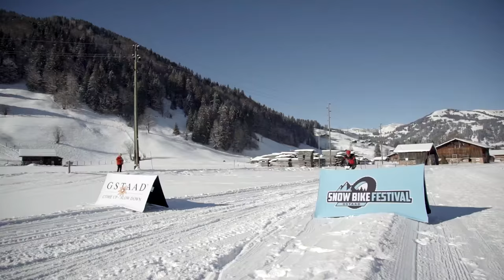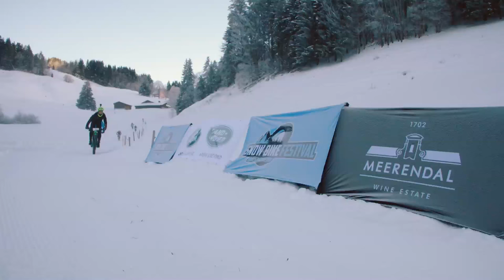Snow Bike Festival Gstaad 2017 – Prologue and Stage 1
The Snow Bike Festival is Europe’s “Winter Festival of Snow Biking”. The third edition of the innovative snow-bike event takes place at Gstaad, Switzerland: 4 days of thrilling snow-bike action. For the first time, the International Cycling Union UCI honours the race with a “Stage Race Class 2” accreditation. The Snow Bike Festival is the first ever UCI race on snow! The 4-day stage race comprises a prologue and 3 stages. The prologue was held as a short time trial race in the village centre of Gstaad. The first stage of the race, took riders down the valley towards Saanen. Temperatures headed downwards as well, as riders had to endure -18°C in the shade, before embarking on their first climb of the 2017 Snow Bike Festival. The long climb to Eggli is rewarded by incredibly scenic views at the summit. Katrin Leumann dominated the women’s race and added a stage victory to yesterday’s prologue win, thus defending her Qloom Leader Jersey. Cornelia Hug finished second and Süss in third. In the men’s race, Nicola Rohrbach presented a dominant display. Riding a normal bike, he came from behind in the final climb to secure a clear victory ahead of German Markus Bauer, who fought off a strong Florian Chenaux in the last meters of the race.

Das Snow Bike Festival ist Europas „Winterfestival des Snowbikens“. Die dritte Ausgabe des innovativen Snowbike-Events findet vom 19. bis 22. Januar 2017 in Gstaad in der Schweiz statt: Vier Tage Snowbike-Action. Erstmals adelt der Internationale Radsportverband UCI das Rennen mit einer „Stage Race Class 2“-Akkreditierung. Das Snow Bike Festival ist das erste UCI-Rennen, das auf Schnee stattfindet! Das viertägige Etappenrennen beinhaltet einen Prolog und drei Etappen. Der Prolog fand als Zeitfahren im Dorfzentrum von Gstaad statt. Bei den Damen setzte sich Katrin Leumann vor Esther Süess und Tracy Mosleley durch. Bei den Herren sind es die jungen Wilden die triumphieren. Die erste Etappe des Snow Bike Festival wurde bei eiskalten Temperaturen mitten im Zentrum von Gstaad gestartet. Die Strecke führt aus dem Dorf heraus, der Sonne entgegen, der Langlaufloipe nach in Richtung Saanen bis zum berühmten Kälteloch an der Stelle. Der Aufstieg zum Eggli ist knackig doch lohnenswert, erwartet die Fahrer dort oben ein Panorama das seinesgleichen sucht. Gewonnen wurde das Rennen bei den Damen von der souveränen Katrin Leumann. Sie gewann vor Cornelia Hug und Esther Süss. Bei den Herren setzte sich Nicola Rohrbach durch. Souverän distanzierte er den Deutschen Markus Bauer, der sich mit dem Fribourger Florian Chenaux ein Duell bis zum Schluss lieferte.